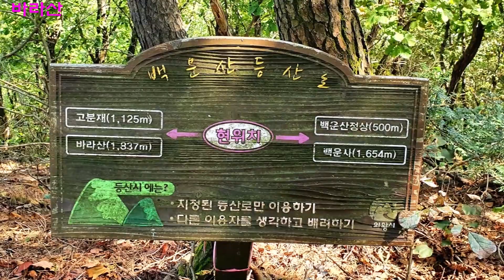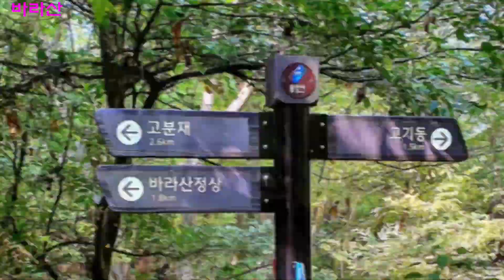2020_10_광교산, 백운산, 바라산 등산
2020년 10월 5일 수지성당, 광교산, 백운산, 바라산, 고기동 등산코스를 다녀왔습니디.